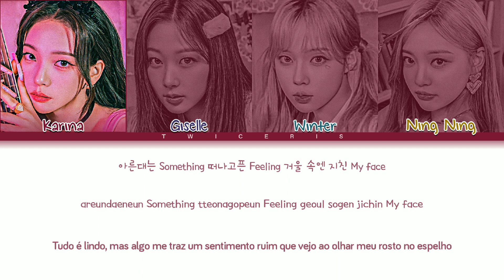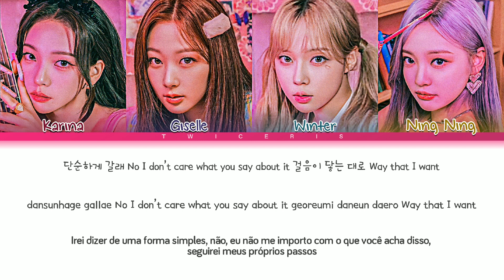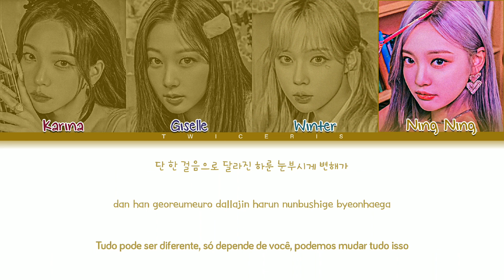AESPA (에스파) - 'Life's Too Short' lyrics | Tradução/Legendado (Color Coded Lyrics)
☁️*. ‹ Avisos —੭ ° ☀️❜

❥︎ Grupo/Artista: AESPA (에스파)
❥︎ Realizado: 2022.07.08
❥︎ Album: GIRLS
❥︎ Clipe original: --

 °* 🍪. Membros°🍡

Karina, Giselle, Winter &  Ningning

| Tags |

🍄About me🍄

- Menina.

➝Quantos anos?

-14

-Podem me chamar de Cherry

- Giselle

- Ning Ning

🍄About me🍄

Amo vocês💜